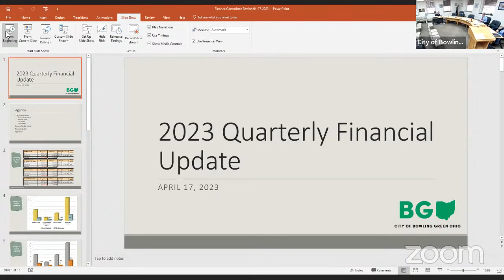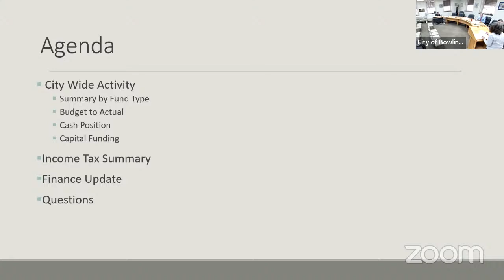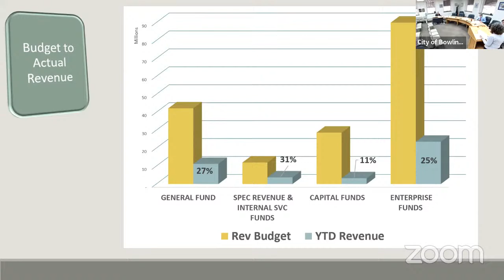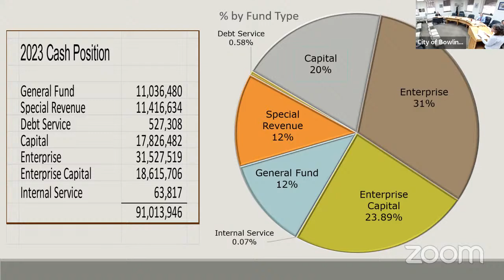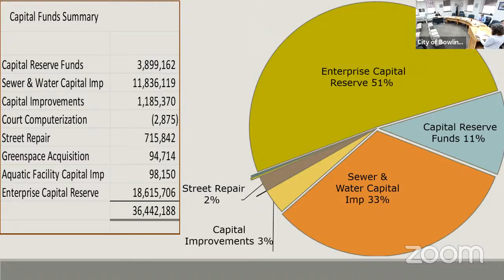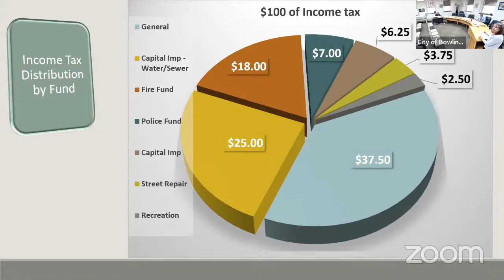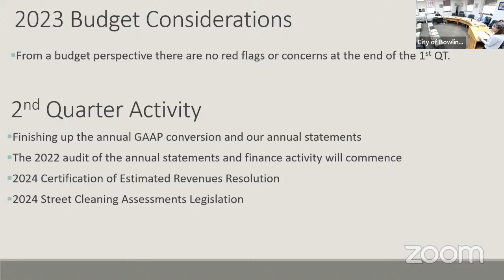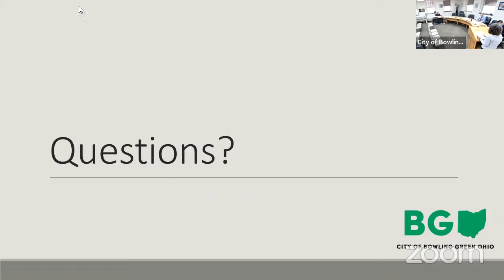Finance Committee & City Council Meeting - 4/17/23